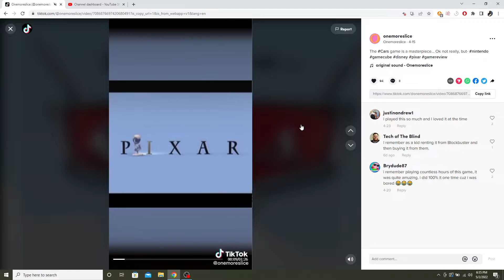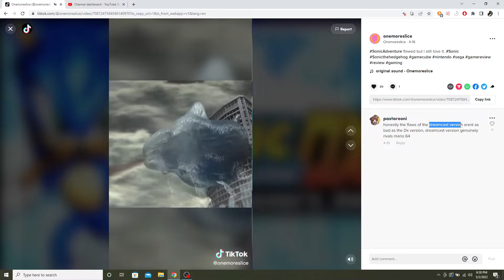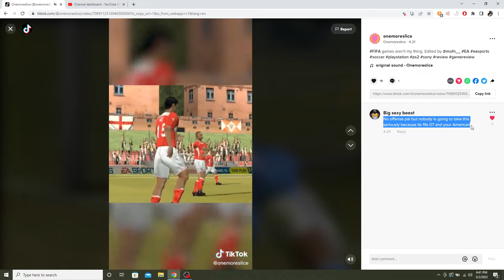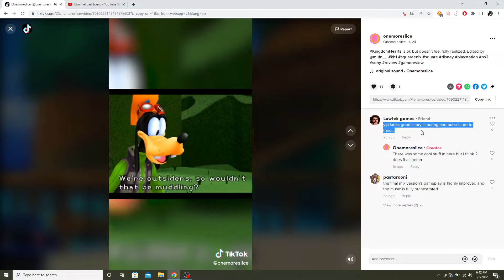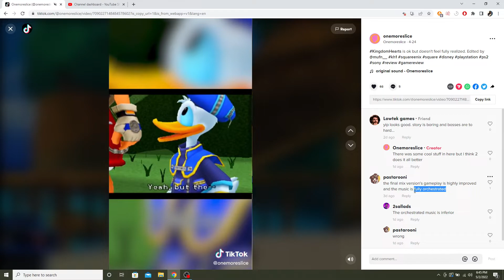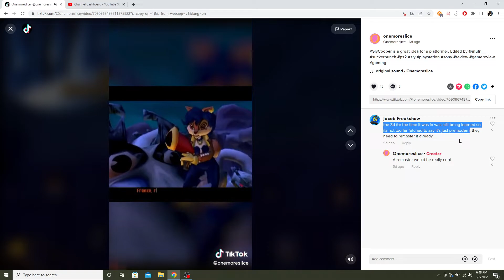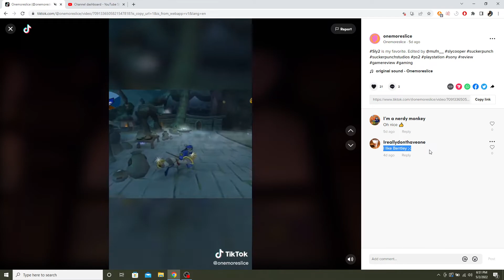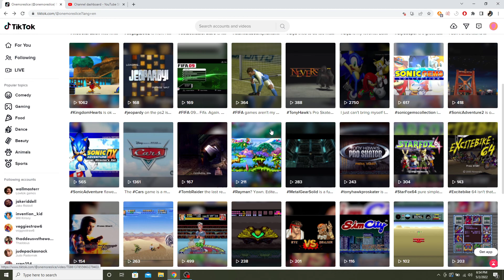TikTok Comment Response (Gamecube/PS2)